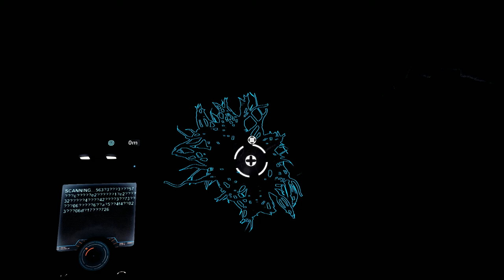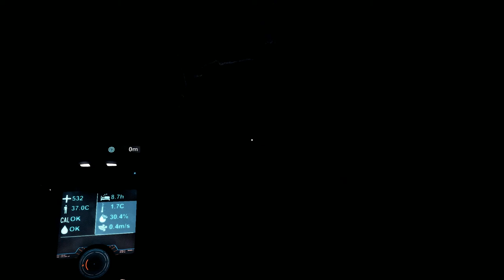The Solus Project [02] [Sind wir alleine im Weltall] [Walkthrough] [Let's Play Gameplay Deutsch]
Let's Play The Solus Project Deutsch - The Solus Project Gameplay Deutsch
Let's Play The Solus Project (SciFi Adventure) mit Kommentar in deutsch und Gameplay in HD von JonesGaming!

«BESCHREIBUNG»
Sind wir allein im Weltall? Gib es noch andere bewohnbare Planeten? The Solus Project ist ein Einzelspieler SciFi Adventure mit Survival-Elementen. Als letzte Hoffnung der Menschheit wurden wir zu dem weit entfernten Planeten Gliese-6143-C geschickt um dort eine potentiell neue Heimat für die Menschheit zu finden. Nachdem unser Raumschiff dort abstürzt versuchen wir die Rätsel um Gliese-6143-C zu entschlüsseln und zu überleben.